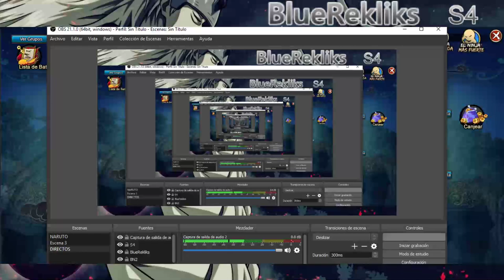NARUTO ONLINE | SPACE TIME CUARTOS DE FINAL | T13